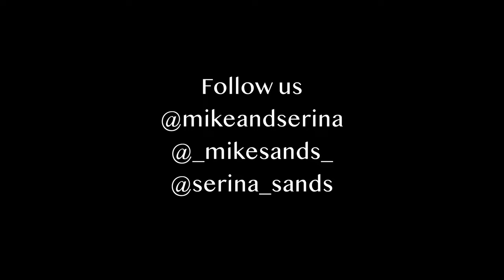4K Plane landing and Take-Off | Cocos Keeling Islands | Virgin Australia A320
We are flying back home to Perth from our holiday on Christmas Island.
Our flight stops over at Cocos Keeling Islands to drop off/ pick up passengers and re-fuel before heading to Perth.

You seem nice! 🙂

About us:

We are Mike and Serina. We love travel, adventure and fitness. One of our most memorable adventures was climbing MtKinabalu in Sabah, Malaysia. Whilst there are travel restrictions in place, we have decided to take our adventures local, exploring what Perth and Western Australia have to offer.

For those of you that have been following us for awhile, you will know that Serina was born in Malaysia and we both love spending time there, visiting friends and family and immersing ourselves in the culture. We hope to go back there as soon as we can, so Mike has been spending time learning how to speak Bahasa Melayu.

Kami adalah Mike dan Serina. Kami suka perjalanan, pengembaraan dan kecergasan. Salah satu pengembaraan kami yang paling berkesan ialah mendaki MtKinabalu di Sabah, Malaysia. Walaupun terdapat sekatan perjalanan, kami telah memutuskan untuk melakukan pengembaraan jalan kaki setempat, meneroka apa yang ditawarkan Perth dan Australia Barat. Sertailah kami semasa kami melakukan kenaikan mingguan dan berkongsi pengembaraan kami.

Bagi anda yang telah mengikuti kami sebentar, anda akan tahu bahawa Serina dilahirkan di Malaysia dan kami berdua suka menghabiskan masa di sana, melawat rakan dan keluarga dan melibatkan diri dalam budaya. Kami berharap dapat kembali ke sana secepat mungkin, jadi Mike telah meluangkan masa untuk belajar bertutur dalam Bahasa Melayu.

Terimah Kasih, jumpa lagi!